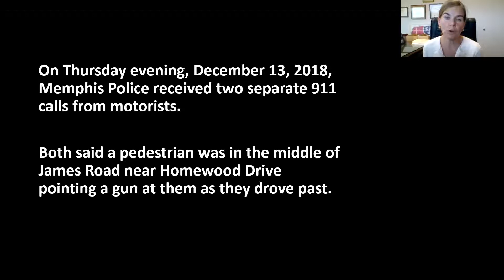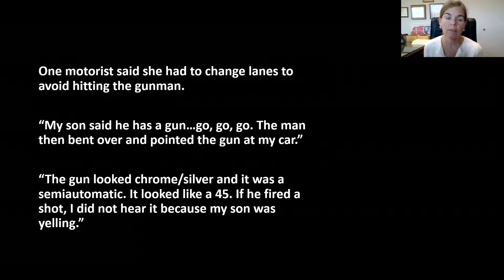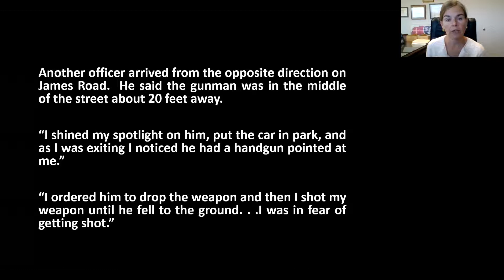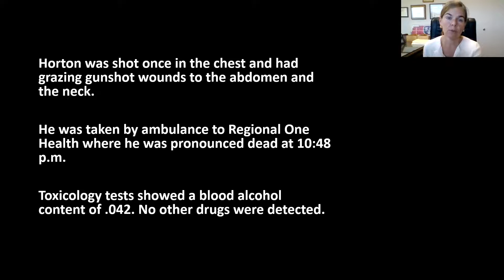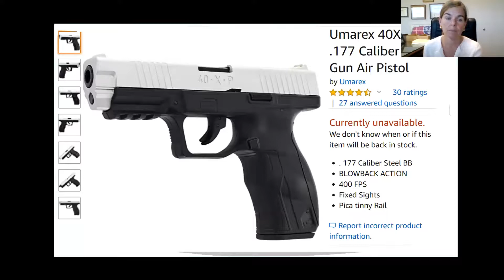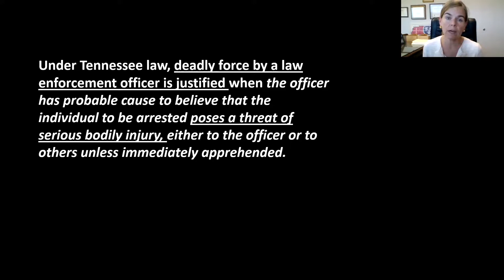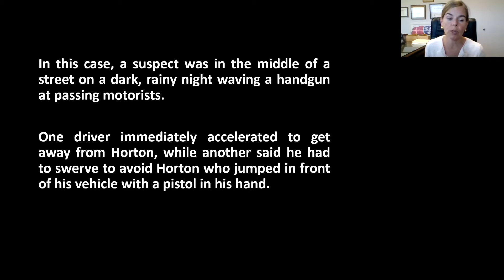District Attorney Amy Weirich Summarizes Horton Decision